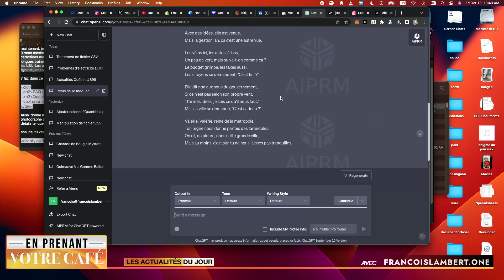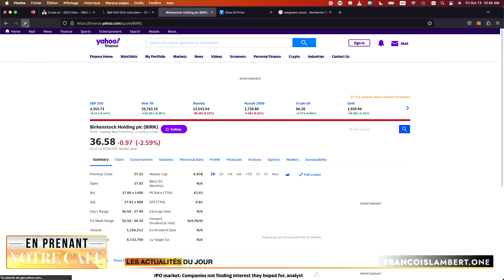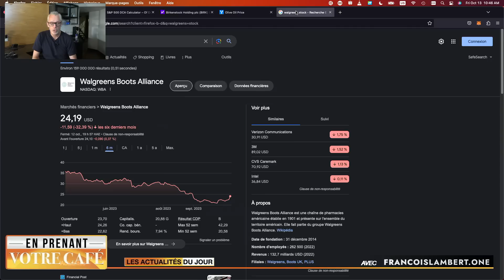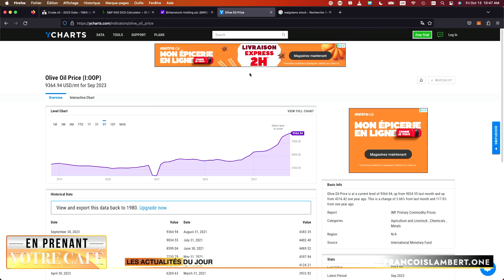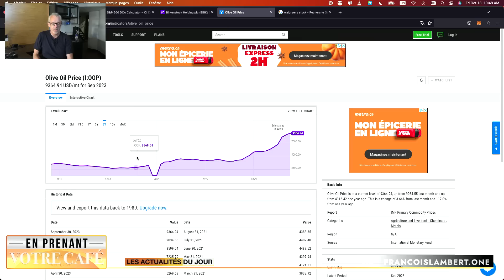📻🎙️ Épisode #964 : Montréal: souris, huissier et toute, le prix de l’huile d’olive et +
🌐🚀 Actualités
 🇨🇦🌍 Le Canada sur la scène internationale
 🚬❌ Les cigarettes
 🌺📉 Le fils de Jo Malone met la compagnie dans le trouble
 ⚡🏡 L'électricité à Outremont

🍁🇨🇦 Au Québec
 🐭🏙️ Les souris à Montréal
 🏠📈 Nécessité en logements d'ici 2030
 👩‍💼🔄 Elle veut se représenter

 📰📈 Un journal papier qui cartonne

💸💰 Finance
 🥿📈 Les sandales Birkenstock à la bourse
 🫒💲 Prix de l'huile d'olive
 💊✂️ Walgreens coupe son dividende
 ⛽📈 Prix du pétrole qui repart

😂🎭 Insolite
 🎤👸 Taylor Swift
 📞💬 La génération Z et leur désir de répondre au téléphone

[00:00] Intro
[00:40] Actualités
[08:29] Au Québec
[14:32] Êtes-vous tombé sur la tête
[16:04] Finance
[19:50] Insolite
[21:23] Conclusion